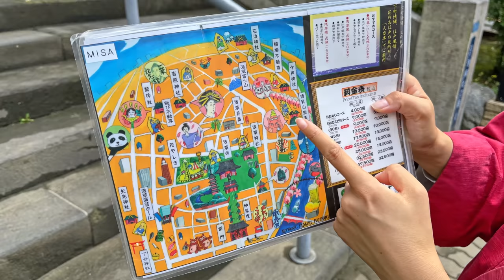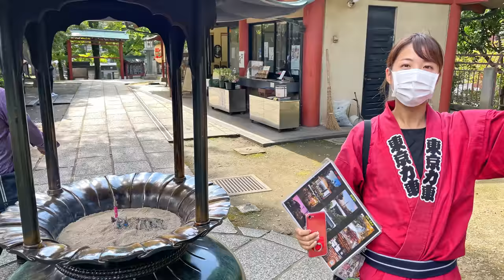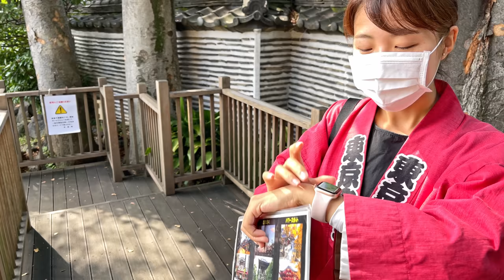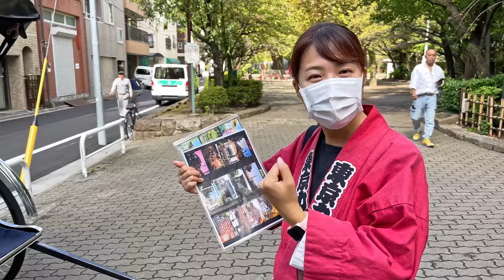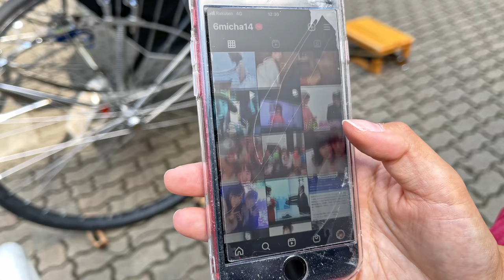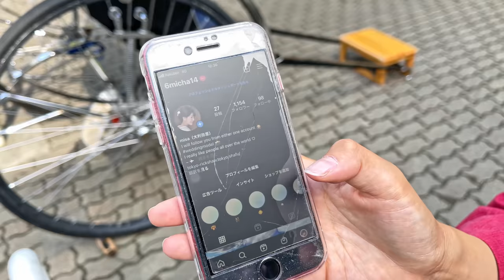Cute Japanese Girl CARRIES ME In Tokyo PART 3 | Rickshaw Ride and Talk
Cute Japanese Girl CARRIES ME around In Tokyo Part 3 | Rickshaw Ride and Talk...
This Time let's Meet Misa San ,She is the Manager also she Sometimes drives Rickshaw  in Asakusa, She speaks English .
 Please don't write any Inappropriate comments It will be removed ,Hopefully you enjoy the video .

Time :  Around 1 pm Temperature :  23C   Date : 14th October  2021

 ►►► My equipment's ►►►

►IMPORTANT Note  !

Japan tokyo# 4khdr#Rickshaw#asakusa#